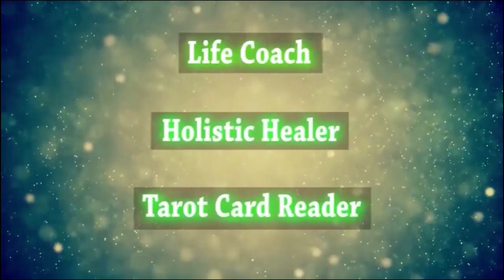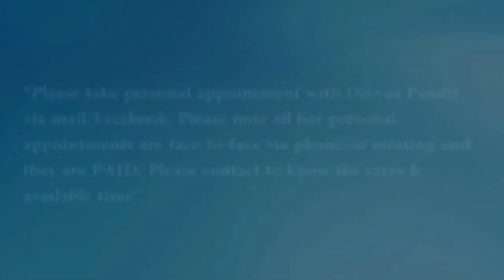Remedy For Conception in Hindi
Om Shri Krishna Rukhmini Govindaye Madhvaye
Vasudevaye mum Santhanam Dehi Swaha

Place egg shaped moonstone crystal on your womb